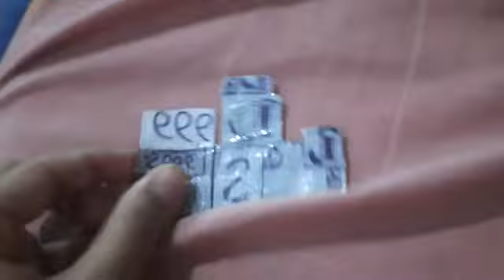loli looking for lolo (part 1) please subscribe to Egyptian lil cars Ep 86!!!